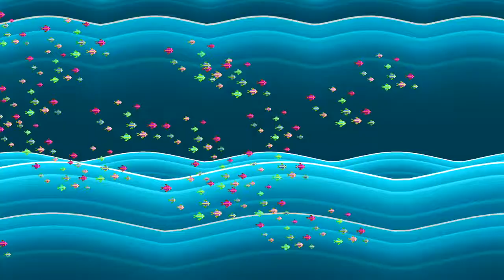The Big Blue Whale Song | Nursery Rhymes Compilation for Kids and Toddlers by ABC Heroes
The Big Blue Whale Song - your favourite nursery rhymes and baby songs collection by ABC HeroesKids! Watch the Do the Hokey Pokey Nursery Rhymes